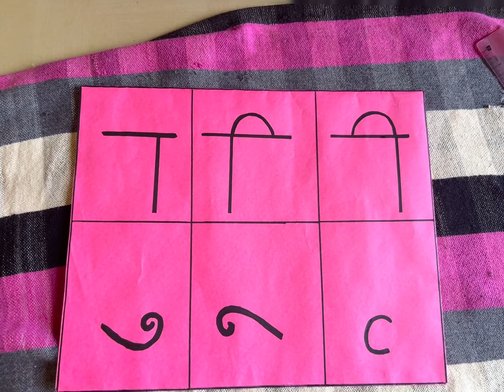Teaching aid for class 1 Hindi |TLM| pre school